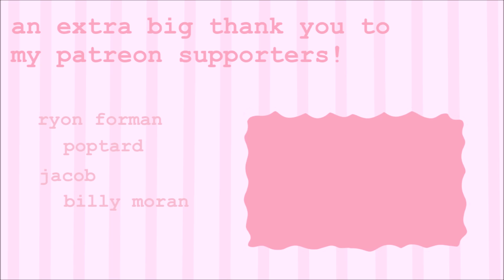rockefeller meme ❤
berd inspires me yo